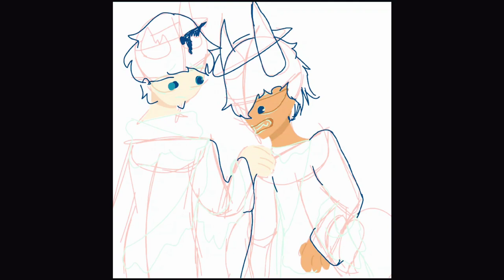drawing a gbh & bbh au (I think) I made up (no sound)